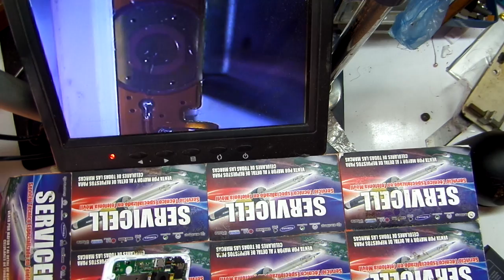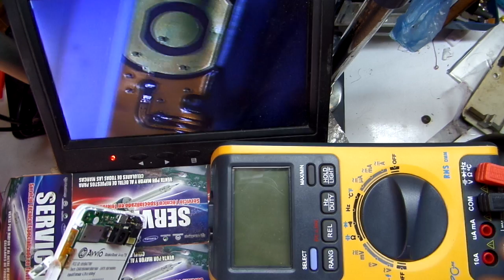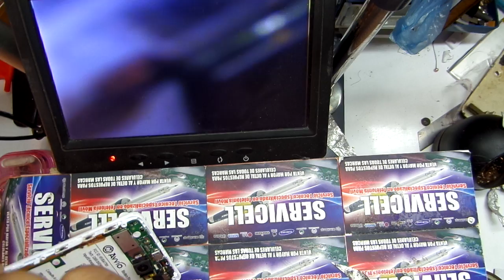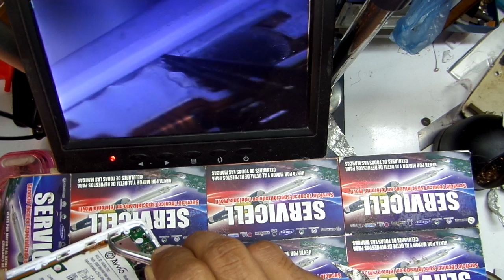reparacion de flex y boton de power de celular avvio 778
correo para dejar la consulta si te interesa el cuso en